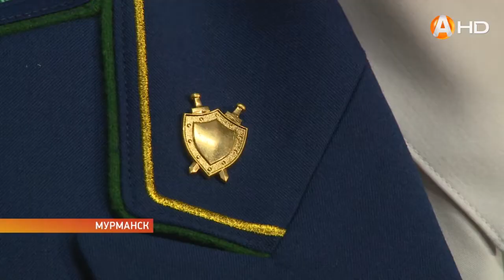В Мурманске чествовали лучших прокуроров